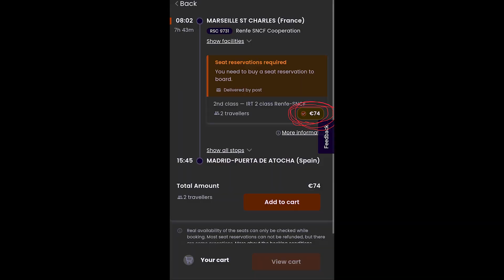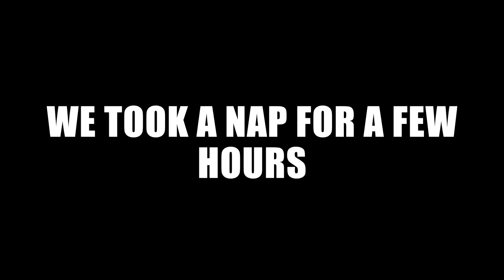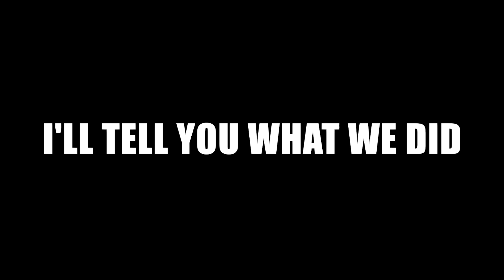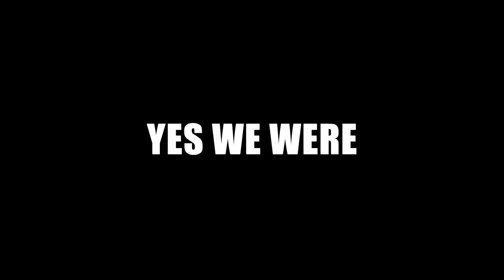Arrival In SPAIN - Zaragoza 🇪🇦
We arrive in Spain after our desperate escape from Italy. And where do we arrive you ask? Zaragoza, a city in Aragon. Neither of us had heard anything about tourism here, we decided to stay a few days and check it out.
And it turns out it's a really pretty city, and we are just oh so happy to be in Spain!

Episode 12 of the Interrailing Europe series!